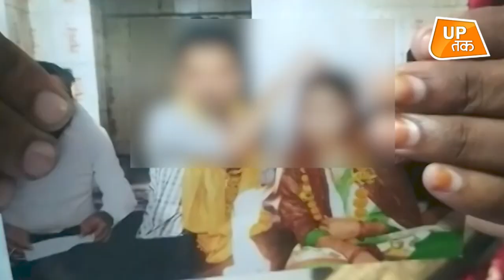Aligarh: BJP की पूर्व मेयर पर धर्म परिवर्तन करा के शादी कराने का गंभीर आरोप !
उत्तर प्रदेश के अलीगढ़ के थाना सासनी गेट क्षेत्र में गायब हुई एक मुस्लिम लड़की फैजी के हिंदू लड़के से शादी करने के बाद लड़की की बहन ने बीजेपी की पूर्व मेयर शकुंतला भारती पर गंभीर आरोप लगाए हैं..